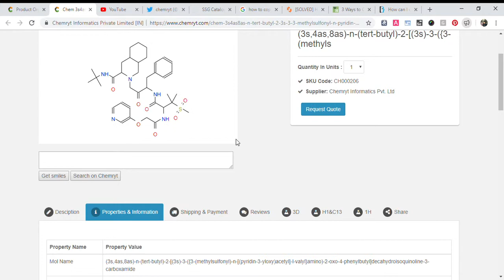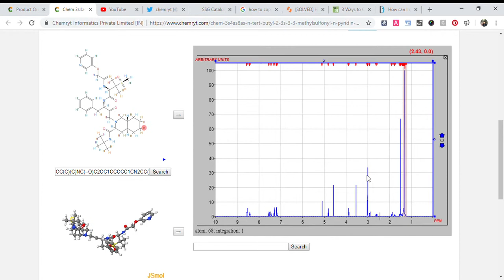3s4as8as N Tert Butyl 2 3s 3 3 Methylsulfonyl N Pyridin 3 Yloxya Chemryt Informatics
Chemical Name - (3s,4as,8as)-n-(tert-butyl)-2-[(3s)-3-({3-(methylsulfonyl)-n-[(pyridin-3-yloxy)acetyl]-l-valyl}amino)-2-oxo-4-phenylbutyl]decahydroisoquinoline-3-carboxamide
Mol Weight - 711.922